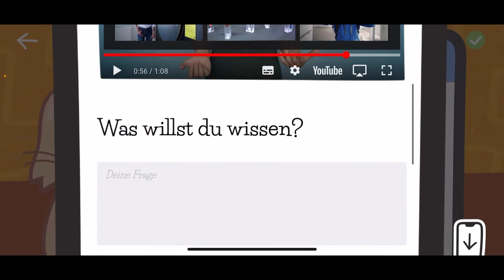Community Prize 2021 - QUANTube - kurze Pause Wissenschaft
Preisträgerinstitution Exzellenzclusters ct.qmat der Technischen Universität Dresden und der Julius-Maximilians-Universität Würzburg

Im Oktober 2021 wurde das schon jetzt erfolgreiche Mobile Game „Katze Q – ein Quanten-Adventure“ des Exzellenzclusters ct.qmat der Technischen Universität Dresden und der Julius-Maximilians-Universität Würzburg in deutscher und englischer Sprache veröffentlicht. Das Game transformiert wissenschaftliche Inhalte aus der Quantenphysik in eine digitale Spielumgebung: Wer ein bestimmtes Rätsel löst, erspielt sich eine Bonus-App, über die eine Frage an die Forscherinnen und Forscher des Exzellenzclusters gestellt werden kann. Mithilfe der Förderung durch den Community Prize sollen diese Fragen ab Januar 2022 in YouTube-Videos beantwortet werden – passend zum Motto „Nachgefragt“ des Wissenschaftsjahrs 2022. Hierdurch soll Interesse für Mathematik, Informatik, Natur- und Technikwissenschaft (MINT) mit Fokus auf Physik geweckt sowie Studien- und Berufsoptionen am attraktiven Forschungsstandort Deutschland sichtbarer gemacht werden.
Der Community Prize ist ein neues Wettbewerbsformat der BMBF Initiative "Research in Germany", das Kompetition und Kooperation miteinander verbindet. Personen aus dem Wissenschaftsmanagement und der Forschung an Hochschulen und Forschungseinrichtungen in Deutschland können Preisgelder für Forschungsmarketingkonzepte einwerben und in einem Online-Voting die besten Forschungsmarketingkonzepte anderer Institutionen küren.

Video: Exzellenzclusters ct.qmat der Technischen Universität Dresden und der Julius-Maximilians-Universität Würzburg